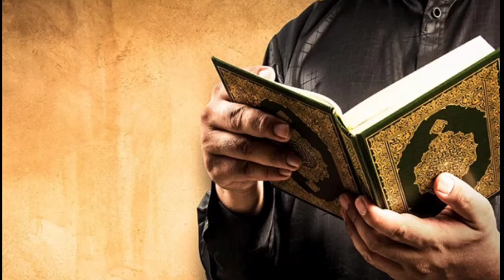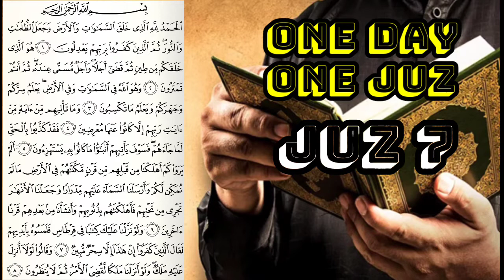JUZ 7, Muzammil Hasballah Fast Version ONE DAY ONE JUZ SELAMA RAMADHAN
JUZ 7, ONE DAY ONE JUZ SELAMA RAMADHAN

mari kita perbanyak tadarus Al-Quran selama bulan ramadha, minimal satu hari satu juz. tips untuk mengkhatamkan Al-Quran 1 hari 1 juz sangat mudah, pertama kita niatkan untuk mengkhatamkan Al-quran selama ramadhan karna Allah, kedua, bacalah 5 halaman Al-quran setiap selesai sholat 5 waktu, sehingga satu hari = 20 halaman = 1 juz.
atau teman2 yg sibuk bekerja juga bisa memutar murattal yg telah kami sediakan setiap harinya 1 juz, karna orang yg mendengar dengan yg membaca pahalanya sama.